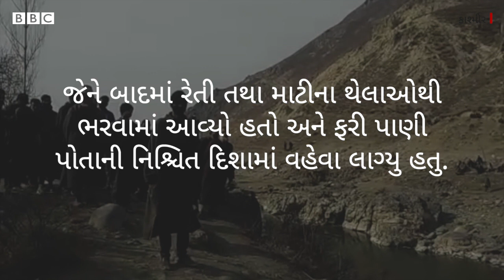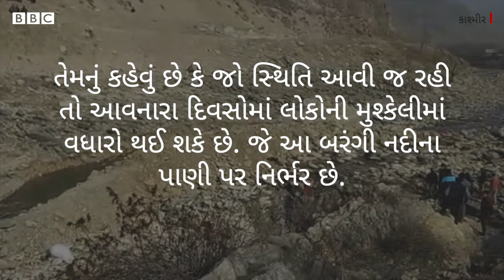River Sink Hole : કાશ્મીરમાં બન્યો એક રહસ્યમયી ખાડો, જોઈને લોકો પરેશાન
કાશ્મીર ઘાટીમાં વહેનારી gfx in બરંગી નદી gfx out આજકાલ દરેકના કુતૂહલનું કારણ બનેલી છે. ખરેખર તો પાછલા અમુક દિવસોમાં વંદેલગામ વિસ્તારથી પસાર થનારી બરંગી નદીમાં અચાનક મોટો ખાડો પડી ગયો અને નદીનું બધુ પાણી આ જ ખાડામાં પડવા લાગ્યું. હજુ સુધી પાણીને આ ખાડામાં જતા રોકવા માટે પ્રશાસનને કોઈ સફળતા હાંસલ નથી થઈ. કાશ્મીર ડિવિઝનમાં સિંચાઈ અને પૂર નિયંત્રણના ચીફ ઇન્જિનિયર નરેશ કુમારે લોકોને આ સિન્ક હોલથી દૂર રહેવાની સલાહ આપી છે.

બીબીસી લઈને આવ્યું છે ઇન્ડિયન સ્પોર્ટ્સ વુમન ઑફ ધી યર ઍવૉર્ડની ત્રીજી સિઝન. તમારા પસંદગીનાં ખેલાડીને વોટ કરવા માટે આ લિંક પર ક્લિક કરો. (વોટ કરવાની છેલ્લી તારીખ 28 ફેબ્રુઆરી 2022, 11.30 PM છે. શરતો શું છે, ઑનલાઇન જુઓ)

તમે અમારી સાથે જોડાઈ શકો છો :

JioChat Channel : BBC Gujarati
ShareChat : bbcnewsgujarati